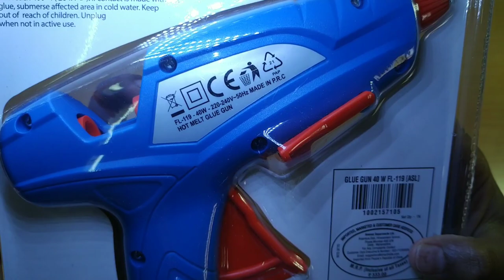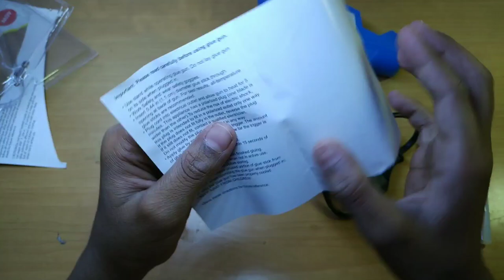Fullitools glue gun unboxing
glue gun